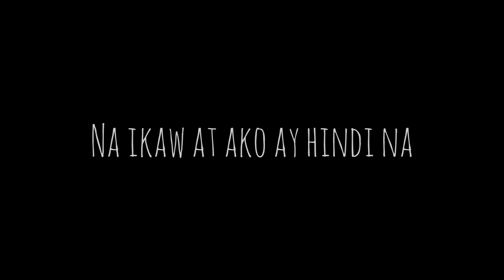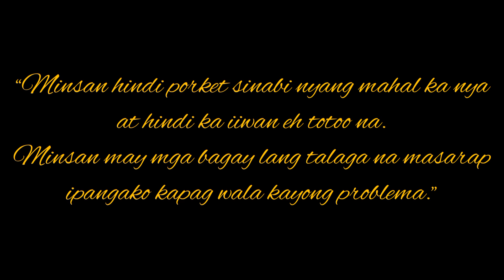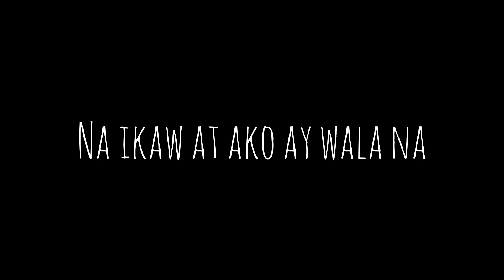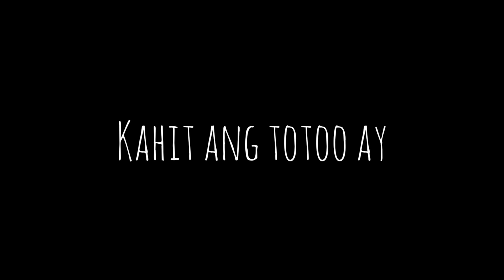At ang Hirap by Angeline Quinto with lyrics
Naglalagay ng kolorete
Sa aking mukha
Para di nila malaman
Ang tunay na naganap
Na ikaw at ako
Ay hindi na
Ineensayo pa ang mga ngiti
Para di halata
Damdamin ko'y pinipigil
Sa loob umiiyak
Dahil ikaw at ako
Ay hindi na
At ang hirap
Magpapanggap pa ba ako?
Na ako ay masaya
Kahit ang totoo ay
Talagang wala ka na
At kung bukas
Pagmulat ng aking mata
May mahal ka ng iba
Wala na akong magagawa
'Di ba?
Paano ko sasabihin
Sa mga kaibigan ko?
Kung ako rin ang sisisihin
Nabulagan ako
Na ikaw at ako ay wala na
At ang hirap
At kung bukas
'Di ba?
Saan ba ako nagkamali?
'Di ko maintindihan
Kung sino pa'ng nagmamahal
Siya pang naiiwan
Siya pang naiiwan
At ang hirap
At kung bukas
'Di ba?